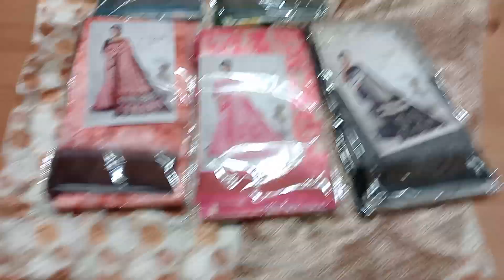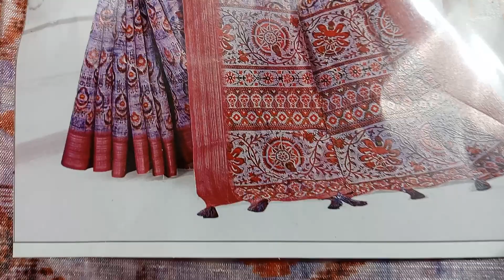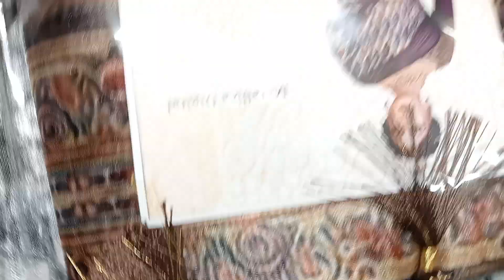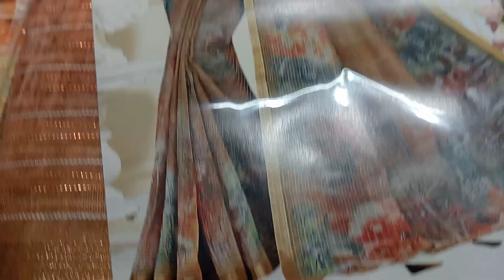How To Create A Saree Designing in Photoshop For Textile Digitalprint designing-9601394001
sri ganesh silk mills.

desiner saree, printed saree, daily use saree, silk saree,

gujrat- [surat]
{india}.